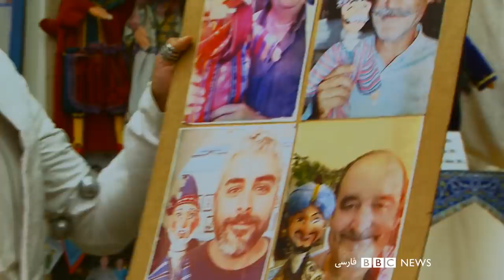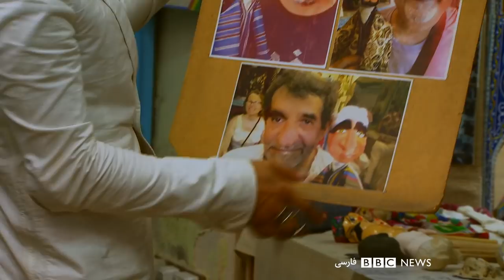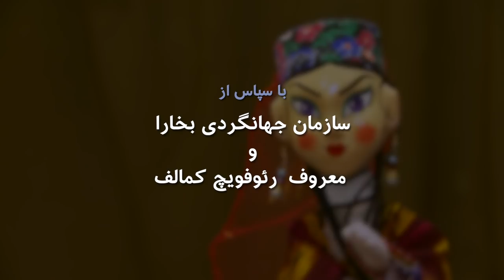بخارا سرزمین افسانه‌ها – بلور بنفش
مجموعه شش قسمتی بلوربنفش در بخارا را با رقص و بوق و کرنا و جشنواره ابریشم و ادویه آغاز می‌کنیم. در این برنامه بهزاد بلور ما را به دیدن شهری باستانی می‌برد که ده‌ها سال درهایش به روی مردم بسته بوده و فقط در نوشته‌های تاریخی و افسانه ها از آن یاد می‌شده. شهری رو به توسعه با ساختمان‌های دست نخورده تاریخی و بافتی که از زمان رونق راه ابریشم تا امروز دست نخورده مانده. مناره کلان یا بلندترین برج شهر که از پیش از حمله مغول‌ها برپا شده دیده بان ما به شهر است و آواز مردم فرغانه یادآور سال‌های دوری که مانویان در این شهر رفت و امد داشتند. گروهی از دانشجویان هنر در محوطه مسجد و مدرسه دینی و مناره جدیدترین اهنگ‌های محبوب نسل جوان بخارا را اجرا می‌کنند و تنها مرکز خیمه شب بازی شهر که هنوز پا برجاست ما را با سنت عروسک سازی و خیمه شب بازی بخارا آشنا می‌کند و می‌رقصاند.